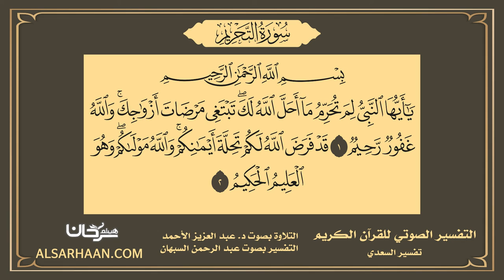66 - التفسير الصوتي للقرآن الكريم سورة التحريم